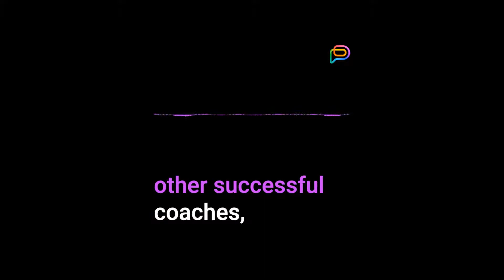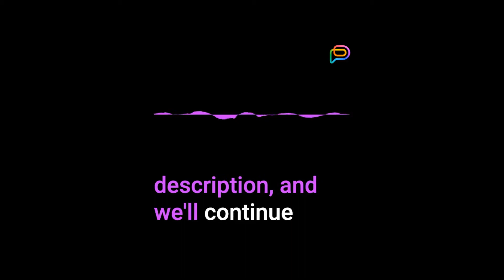The Coach Tribe Podcast - Introduction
Welcome to The Coach Tribe podcast powered by Pensight!

We've spoken to the over 700 coaches signed up using Pensight to build and scale their online coaching business. Through our conversations, we discovered that it's extremely difficult to navigate the tons of resources available online in order to figure out what the right thing to do for your business is, in terms of finding your niche, building up your social media, setting up your marketing and all of the other things that you need to do.

While Pensight provides all of the tools and infrastructure you need to set up and kickstart your online coaching or education business for free, we wanted to take an extra step to help our coaches by building a community and also sharing distilled golden nuggets of information from other successful coaches, marketers, and online business experts who've been there and done it firsthand.

That's why we made The Coach Tribe podcast: to interview a range of coaches and experts across a wide variety of different fields, who will provide you with answers and equip you with the knowledge and skills you need to grow your business. Topics covered include how to diagnose whether the problem is in your ads or in your funnel / offer, how to use different social media channels to drive traffic to your offer, what organic marketing tactics you can implement for free and how to improve your sales and closing technique. In addition to these hard skills, we'll also delve into the softer unquantifiable traits, habits and mindsets you need to be successful and achieve your goals, from confidence to mental tranquility, intuition, and resilience.

We hope you'll enjoy the podcast as much as we enjoyed recording it! Please let us know any feedback you have so that we can keep improving them and provide even more value for you. You can find the link below to our community where you'll be able to connect with other coaches and educators, as well as follow the top tips and other useful content we share regularly.

You'll find all of the relevant links in the episode description, and we'll continue to share more gems likewise, in future episodes. Thanks and we look forward to joining you on your journey to coaching stardom.